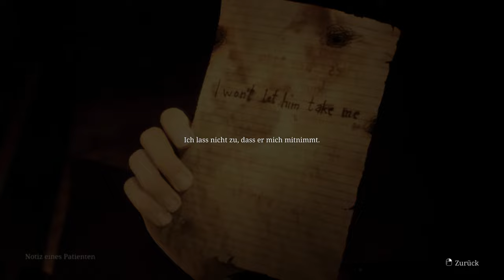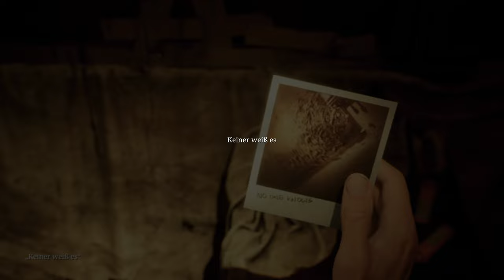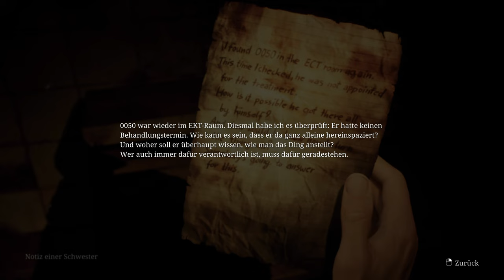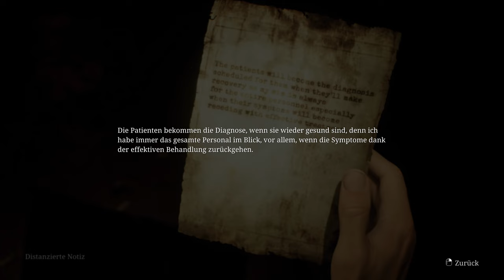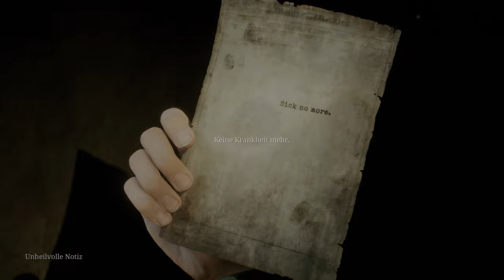Du wirst leiden 🔦 07 • Silent Hill 2 (Remake)